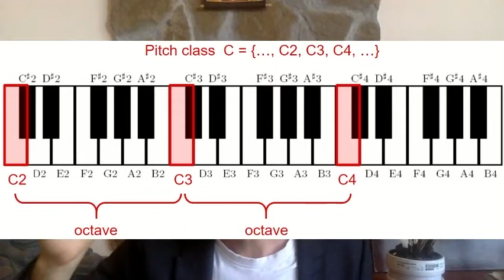Law of Vibration - Peter Jones Magic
The law of vibration is similar to the law of attraction but is still influenced by the subconscious mind.  Even if we try to read positive thinking books , 95% of our subconscious mind still overwrites the 5% of our conscious mind. It is the same as a thing fork moving and vibrating when we hit an equal pitch in a paino store.  If we hit a C tone or note, all the other C tones will move if they are perfectly in tune with the Note C . It is the same with people as well. If someone is in love, then that person gives out chemicals from the body as well as taking actions, thoughts, and meeting people who are attracting to that idea or vibrational frequency.
For more videos please follow us on. Peter jones magic